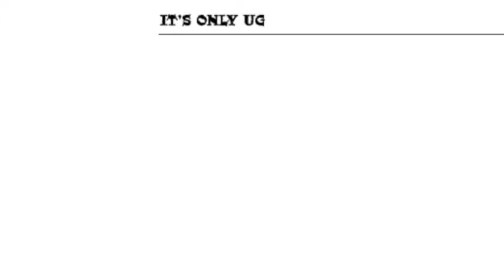It's only UG Comic Strip - 36 - the victor